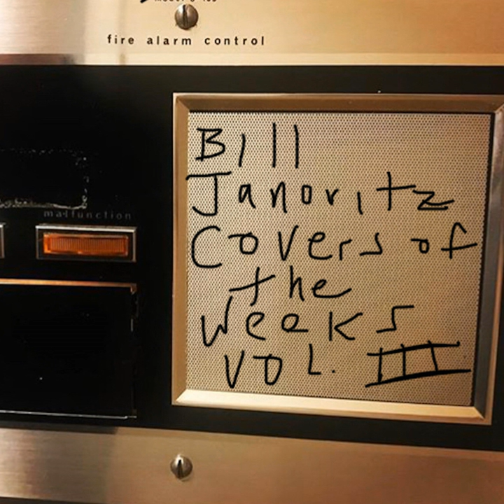American Girl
American Girl · Bill Janovitz

Covers of the Weeks, Vol. 3